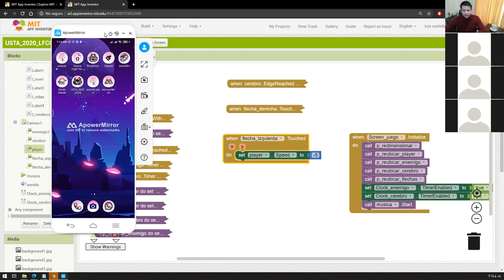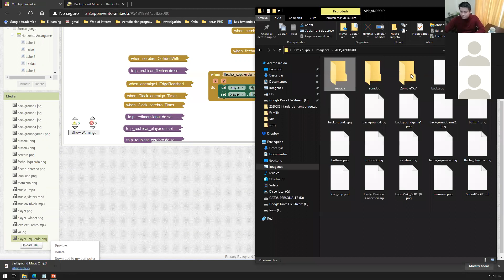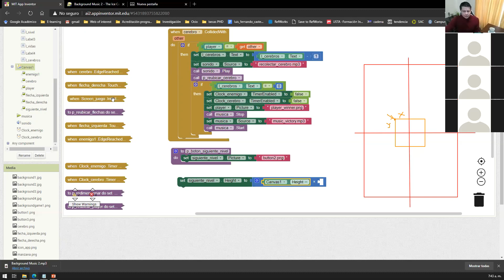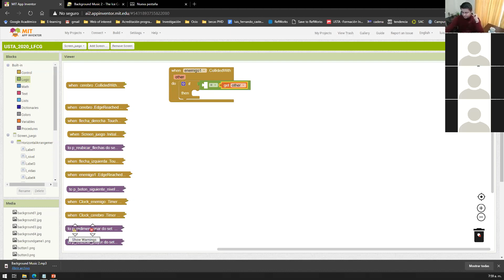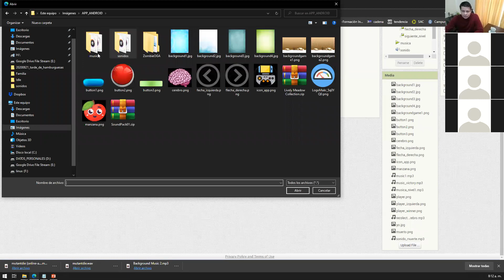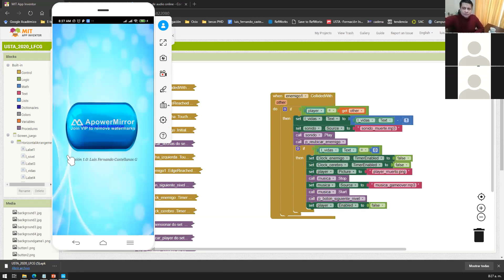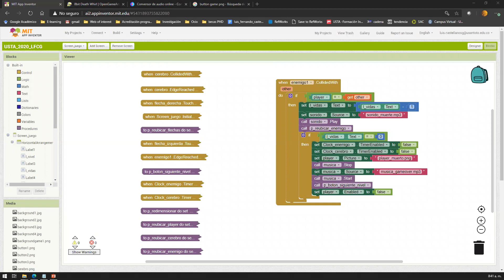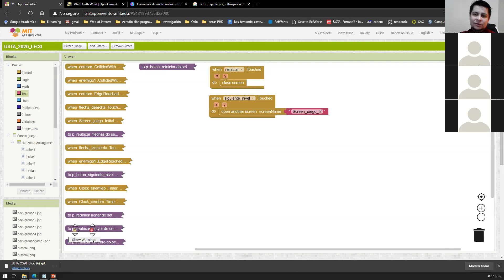Video 9 (2020_08_24): Introduction to programming: Appinventor enemigos y recolectar puntos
División de ingenierías y arquitectura
Facultad de ingeniería de sistemas
Asignatura: Introduction to programming
Universidad Santo Tomás  seccional Tunja
2020-Agosto-24
AppInventor: agregando funcionalidad a los enemigos para que descuenten vidas y también para recolectar cerebros (puntos)